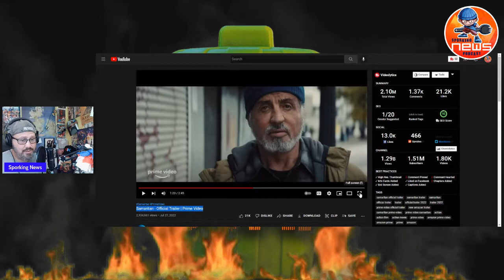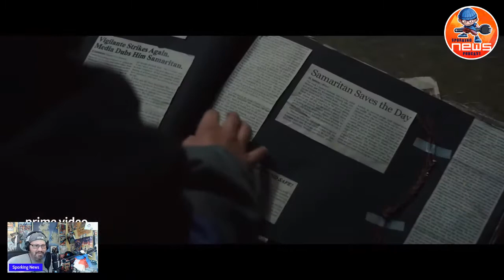Samaritan Official Trailer | Prime Video New Sylvester Stallone Super Hero movie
Member
__187 __
accidental tourist
According to Christie
Adam Price
Ancient One
Andy McCallum
Awesome One
Becky Browand
Ben Henegar
Big Rodge
Boosh McFadden
Brahmabull
Brent Sanders
Brian Mccann
Brutal Morningwood
Buffalo Alice
cam camï¼‡s crash courses
chuck brewer
Cody Guy
Commenting is Dangerous
Corumm
Culture Casino
Darius MÃ¼nchausen
Darran Gatewood
Darth Scipio
DoLlFiEd
Dragon ðŸ  ‰Master360 ðŸ‘‘
DrDragonðŸ  ‰
E. Clay Thomason
Eric K
Fletcher Williams
Floral From Under A Rock
forbiddenruin
GAP Afterdark
George Molho
George The Giant Slayer
Gingerjustice
glinser
Godzillionaire
Grumpy Old Ninja KÃ©ntaro Ã“Ä“
Gunslinger177
Harken
Hawk77
Imperitus
J Ice
Jafo
JakeD
James Hayes
Jeff Smith
John Penn
Johnnybooyy
Judakahn
Just Another Redshirt
Justin Norris
Karen Prime
katina martin
Keely Chow
KittyBear Steven Paul
Larry Larry
LigerFan
Lola Meatz
Macklyn Made It
MADchismo
Makini Draws
Mark Lerseth
Matt
Matt W
Matthew Hyland
Mexican IronMan
Michail Woolf
Mila Mila
Mohamed Said
Mope Service
MrGrantGregory
Mrs. Flu
Muadï¼‡ Derp
Nerd Cookies
Nick McCabe
One Man Show
Ords Bored
Parrothead
Phillip A. Demick
Pinochetï¼‡s Helicopter Tours
Pope Metallicus I
Potroastation
Raging Ryno
ReleaseThaMcCracken
Reuben Christopher Haynes
Riggs
Rivendark
RobAltis
RollingChairs
Rugo Betta
Sam McCabe
Sean Landrigan ðŸ‡ºðŸ‡¸
Shane G
Small Time Republic
Soul Assassin
SouthernBelle
Static2020
Stig Kenobiï¼‡s Swedish Ass
StoryMan-Jack
Sub Human84
That SeventiesRockFan
The Common Nerd
The Conservative Dawg
The Jinja Ninja
The Lovely Sheri
Tina Bojan
ToothGrinder
Toxic Man Flu
VALLIANT RENEGADE
Vertical Horizons
Video Clip Uploads
vStar333
Weï¼‡re All Doomed
What About
Yvonne Solomon
Zakerot 315
Zaxx

Thank You Prime Video!

If you like Fantasy livestreams then checkout our ASOIAF What If? King's Landing | From Targaryen to Baratheon rein!